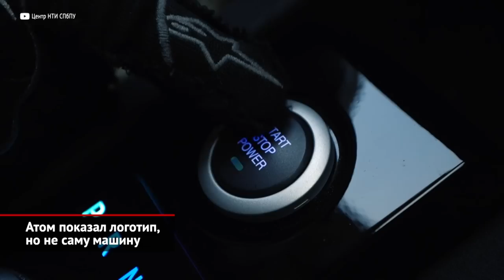Атом показал логотип, но не саму машину. Lancia строит большие планы | Новости с колёс №2302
О том, что КамАЗ силами своего дочернего предприятия строит электромобиль, мы рассказывали неоднократно, хотя подробностей о ходе проекта по-прежнему крайне мало. Сейчас акционерное общество «Кама» представило логотип бренда «Атом», под которым планирует выпускать электромобили. Чёрный символ в сине-зелёной окружности, очевидно, напоминает букву «А» и указывающую вверх стрелку. Однако заложенный создателями смысловой пласт намного шире. Это олицетворение и цифровой сущности современного автомобиля, и искусственного интеллекта, и социально-цифрового пространства, причём приведённый список далеко не полный. Было что-то про глубину и разнообразие нового HMI-опыта, чтобы это ни значило. Какой будет продукция АО «Кама» на практике — доподлинно пока неизвестно, поэтому вынуждены показать первый, заднеприводный прототип Кама-1, созданный питерским политехом и впоследствии отвергнутый. Реальная машина должна быть крупнее, с колёсной базой около двух с половиной метров и общей длиной без четверти четыре метра. Дизайн, по слухам, проектировала некая итальянская фирма. А вот переднеприводное шасси с моторами от 95 до 130 сил и запасом хода до пятисот километров челнинцы делают своими силами. Первые функциональные прототипы обещают выкатить во второй половине следующего года.

С похожей новостью выступила старинная и в прошлом легендарная итальянская марка Lancia. В последние десятилетия она увядала, балансируя на грани закрытия, с несколькими неубедительными попытками возрождения. Но концерн Stellantis решил Лянчию не ликвидировать и показал новую эмблему, которую, впрочем, вернее было бы назвать обновлённой. Все ключевые элементы — щит, копьё и круг в середине — остались на месте. Такую компоновку эмблемы Lancia сохраняет с 1929 года, хотя сама компания ещё старше и продержалась уже почти 120 лет. Сейчас марка выпускает одну-единственную модель Ypsilon, причём продаёт её только в Италии, но с 2024 года займётся электрическим транспортом и до конца десятилетия представит три новые модели. Для пущей убедительности нам показали ещё и очень странный концепт с не менее странным названием Pu+Ra Zero, в котором зашифрованы слова «чистый» и «радикальный». Видимо, они должно стать основой философии обновлённой Лянчии. Естественно, превращать в автомобиль эту скульптуру не будут. Однако изящные формы арт-объекта дают надежду, что грядущие электрокары Lancia будут довольно стильными.

00:00 Атом показал логотип, но не саму машину
01:22 Lancia строит большие планы